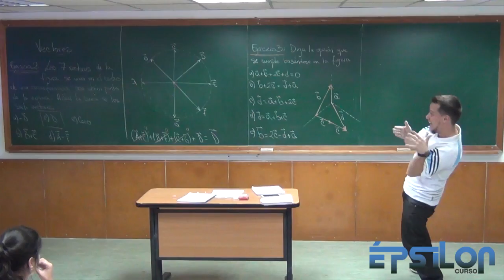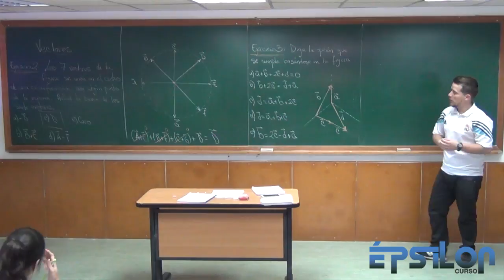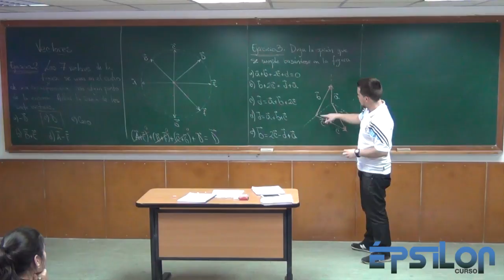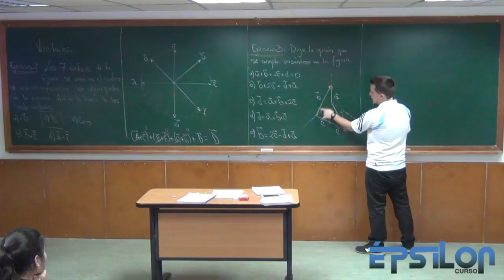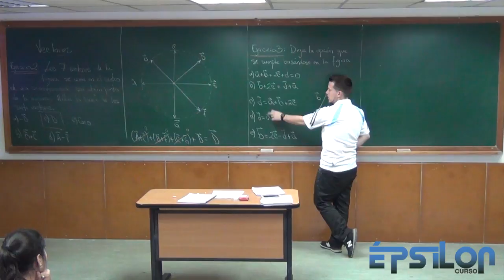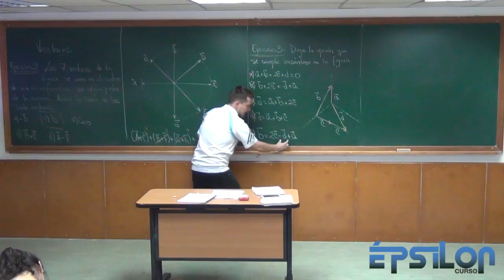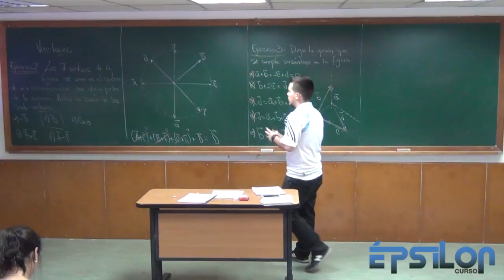Vectores (Ejercicio 3)